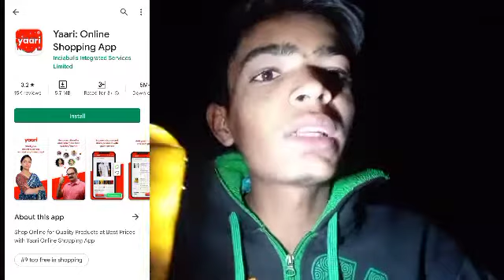पुराने PVC pipe को फेंको मत how to make light ll best used for PVC pipe summer experiment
पुराने PVC pipe को कभी मत फेकना वरना बहुत पछताओगे ll best used for PVC pipe summer experiment

aap mujhe Instagram par message ki isliye baat kar sakte hain main aapke sare sawalo ke jawab dung

12v bettery

AK technical experiment
How to make,how to make study table lamp at home,study lamp making at home,table lamp making at home,table lamp,how to make table lamp,how to make lamp,study,table,best science project,new ideas,student,Samar experiment,Ak smart technical,Laver expriment